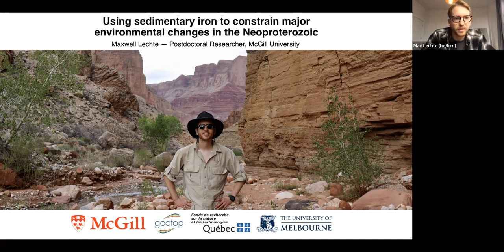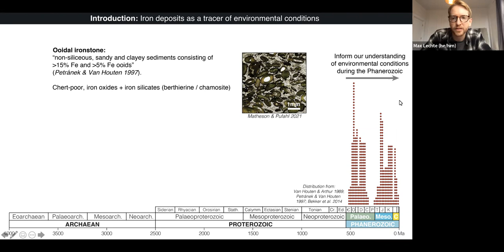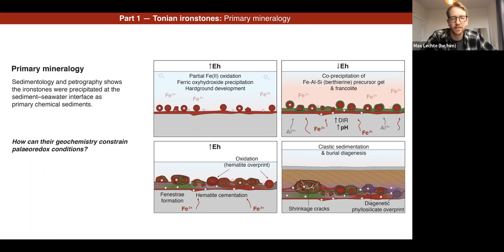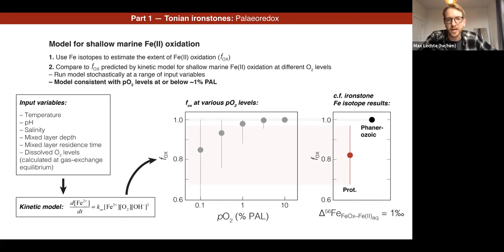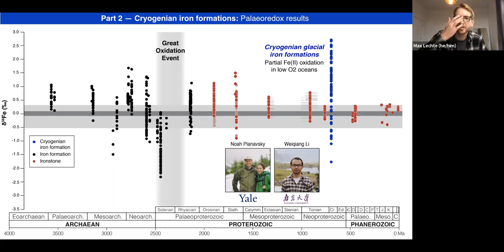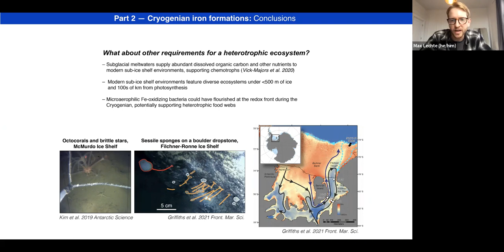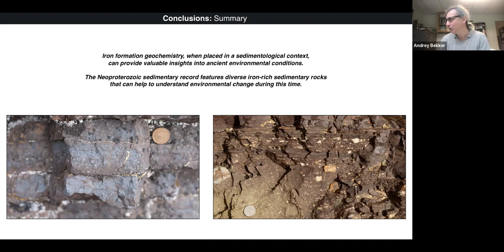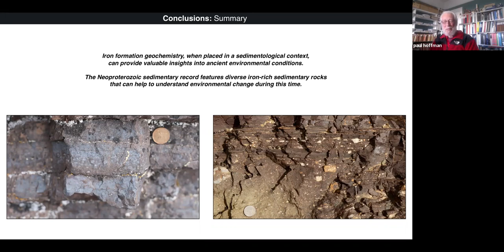An ironstone perspective on Neoproterozoic environmental change - Maxwell Lechte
An ironstone perspective on Neoproterozoic environmental change
 - Maxwell Lechte
McGill University

Iron-rich chemical sedimentary rocks (such as iron formations) are considered to be reliable proxy archives for ancient surface conditions, yet iron formations are rare in rocks younger than about 1880 million years old. In this presentation I will investigate the environmental significance of the enigmatic record of younger sedimentary iron deposits of the Neoproterozoic Era (ca. 1000–542 Ma)—a time that is hypothesised to have experienced major changes in Earth’s surface systems, including marine oxygenation, global glaciation, and the emergence of complex eukaryotes such as animals. Due to a paucity of environmental constraints, the relationships between these events remain contentious, and the sedimentary iron record can help us to better understand these landmark environmental changes. First, I will discuss how shallow marine, ooidal ironstones can provide constraints on the oxygen levels of shallow seawater, and may preserve evidence for oxygenation coincident with the rise of eukaryotic ecosystems during the early Neoproterozoic. Second, I will discuss the significance of iron formations associated with glacial deposits of the Neoproterozoic ‘Snowball Earth’ ice ages. The geochemistry and facies associations of these deposits indicate that the oceans became anoxic due to widespread marine ice coverage (potentially posing challenges for aerobic eukaryotes), yet also suggest that subglacial meltwater may have provided a critical oxygen source to marine habitats. Collectively, these results show that integrated sedimentological and geochemical studies of iron deposits can provide valuable insights into Earth’s environmental and biospheric evolution during this time.